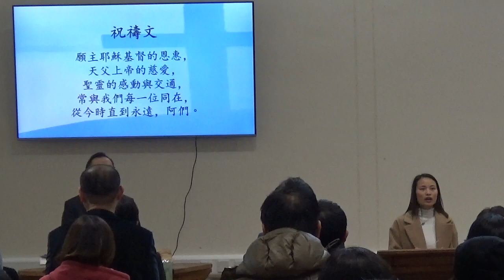2024-03-24 Sunday Service Part 2 / 2